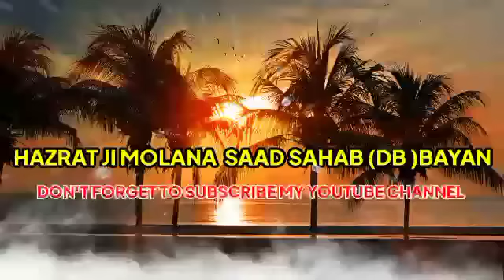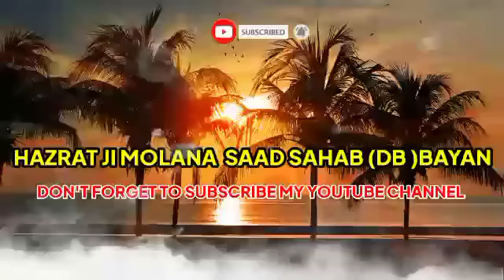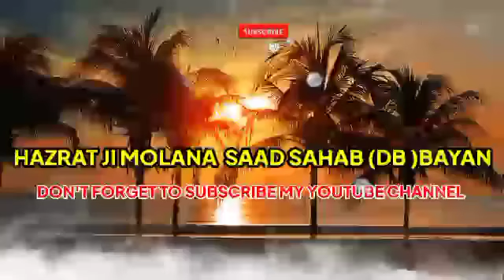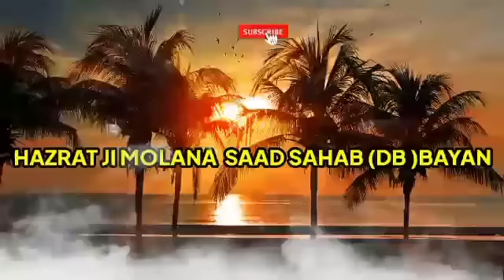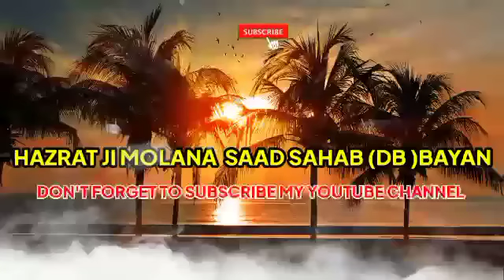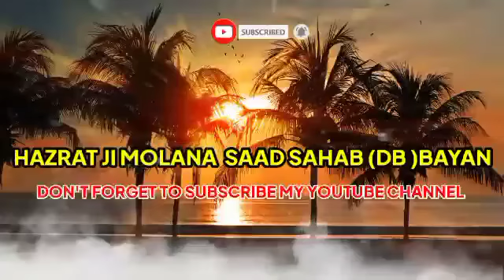Hazrat ji Maulana Saad Sahab DB bayan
Why it is important to follow amir, and why maulana saad